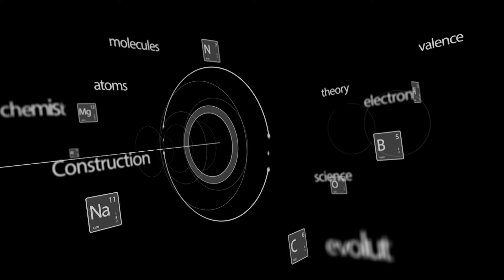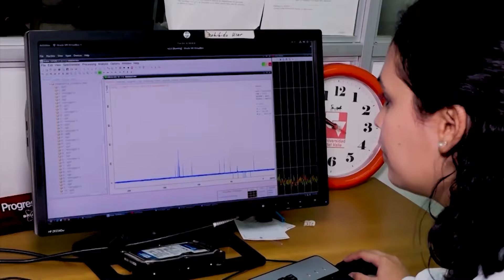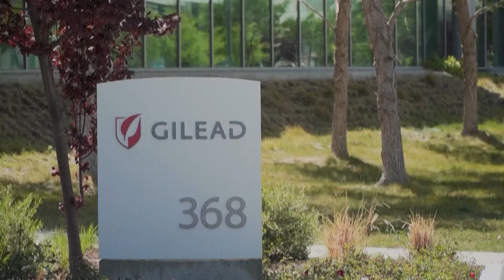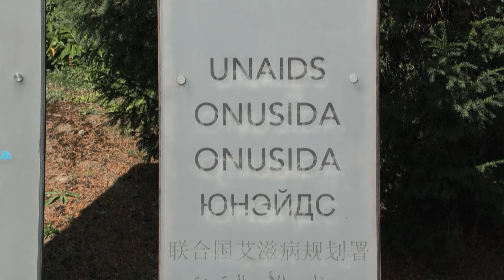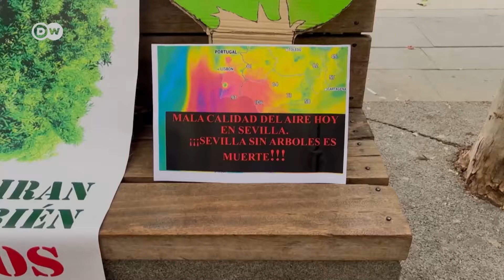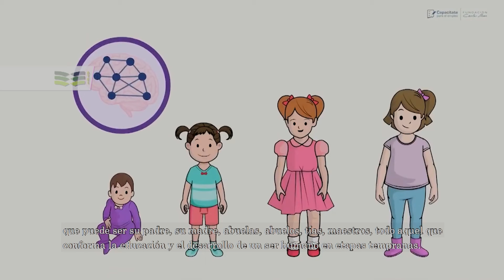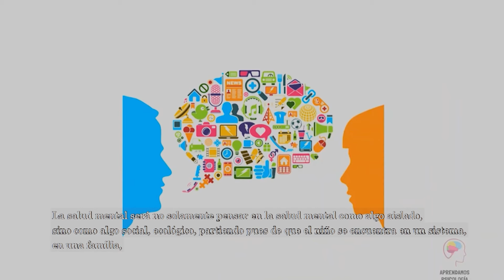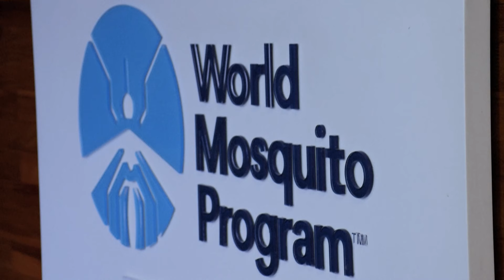Noticiero Científico Cultural Iberoamericano - NCC Salud 212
1.- Metabolómica: clave en diagnóstico y prevención de enfermedades
2.- ‘La sanadora’, una lancha que navega en la Amazonía para dar atención médica
3.- El 2024 es decisivo para que el sida deje de ser una amenaza, dice ONUSIDA
4.- En los últimos 8 años, España registró más de 20 mil muertes por olas de calor
5.- La salud mental en las infancias depende del entorno que les rodea
6.- En Colombia combaten el dengue con mosquitos portadores de wolbachia
7.- Chalecos vibradores ‘traducen’ la música para los sordos
8.- En Tokio registran temperaturas de casi 40°C, algo inusual